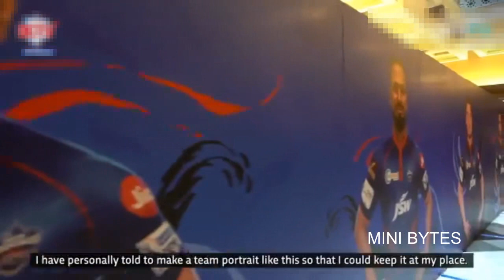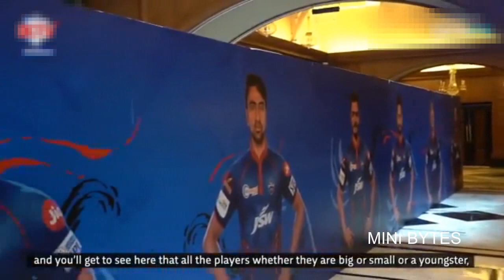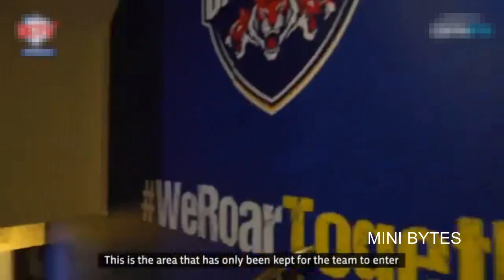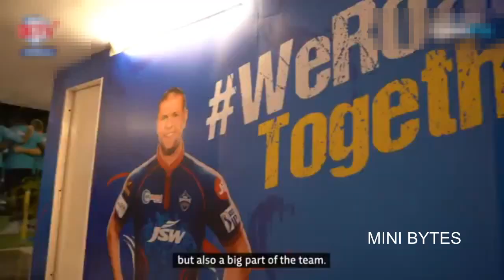AMIT MISHRA TOUR TO DELHI CAPITALS | IPL 2021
The Delhi Capitals are a franchise cricket team based out of Delhi in the Indian Premier League. Founded in 2008 as the Delhi Daredevils, the franchise is jointly owned by the GMR Group and the JSW Group. The team's home ground is Arun Jaitley Stadium, located in New Delhi.